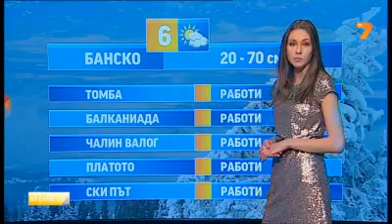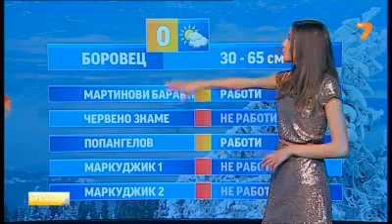TV7 Weather forecast Bulgaria - 01.01.2013 (19:50)